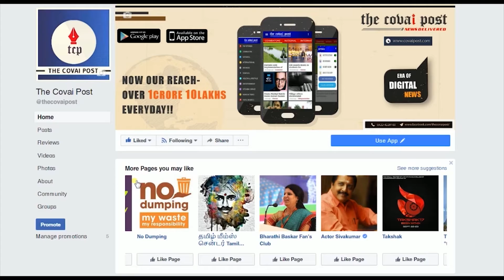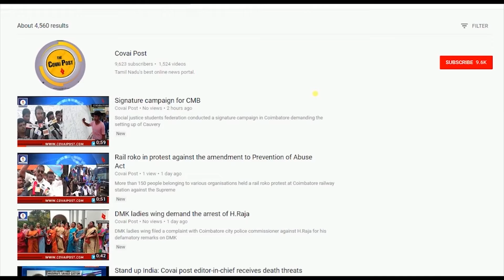A session on Cardiotocography held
Cardiotocography, an innovation in medical field that helps gynecologists analyse the heart beat of fetus during delivery was introduced and a seminar about its working was organised today in Coimbatore on behalf of Royal Care Hospital.